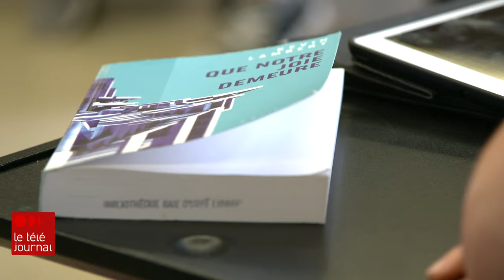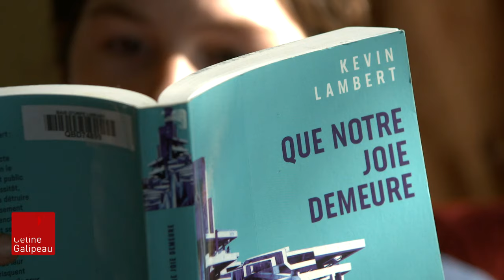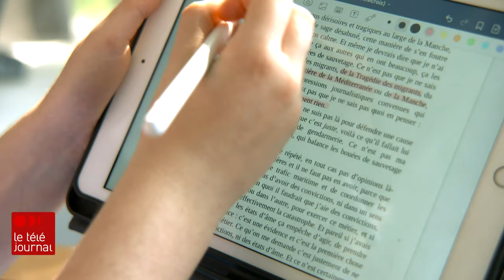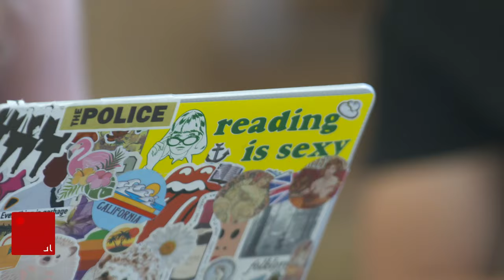Dans un cégep West Island, l’amour de la littérature francophone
Un groupe d'une dizaine d'étudiants du collège John Abbott, dans l'ouest de l'île de Montréal, est en France cette semaine pour participer aux délibérations qui couronneront le Goncourt des lycéens.

Des jeunes de 15 à 18 ans de la Francophonie ont relevé le défi de lire les 16 livres en lice pour le prestigieux prix littéraire Goncourt en moins de deux mois.

Le reportage de Fannie Bussières McNicoll.